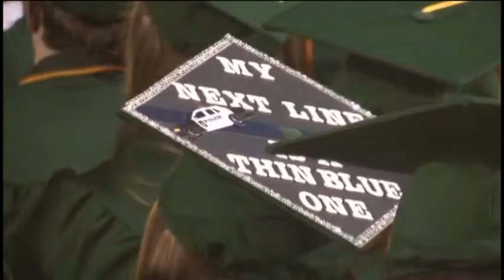NMU's Spring Class of 2015